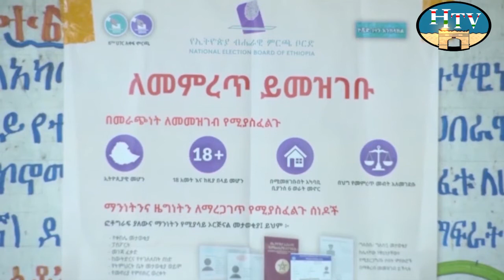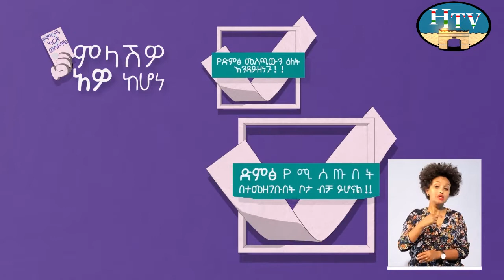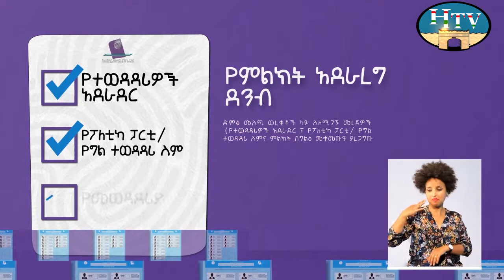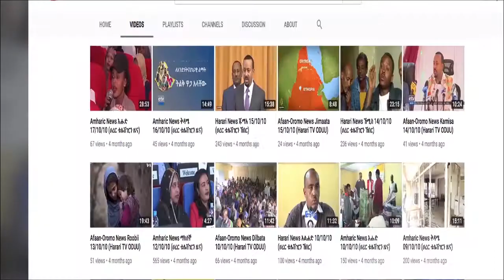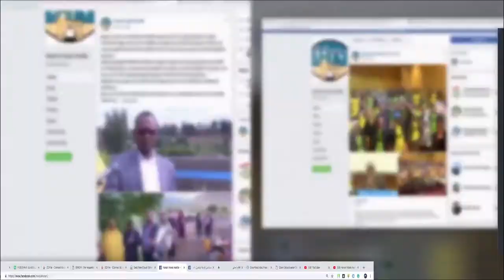HTV : Amharic News 17 01 14